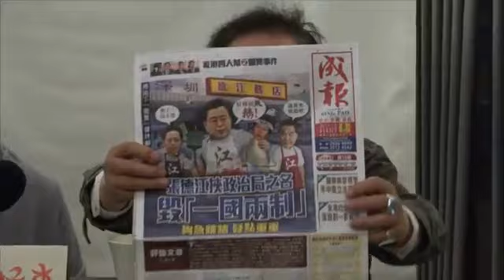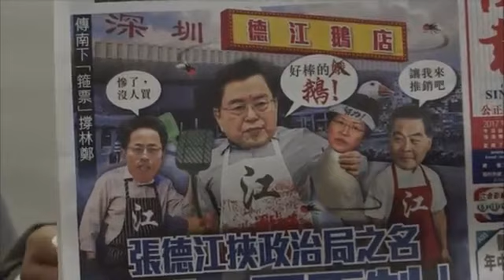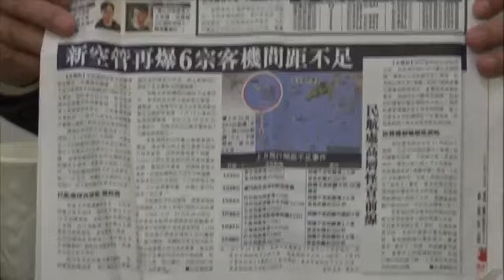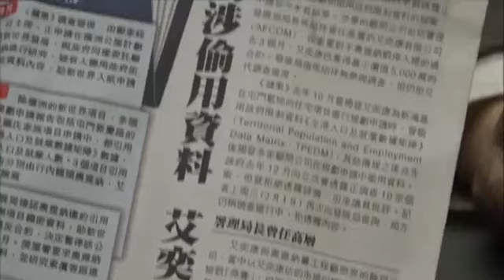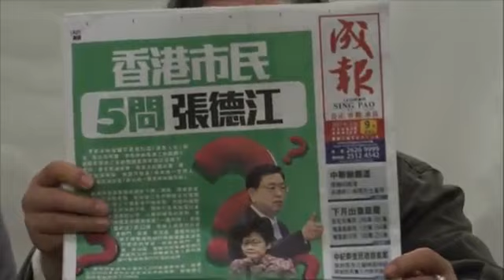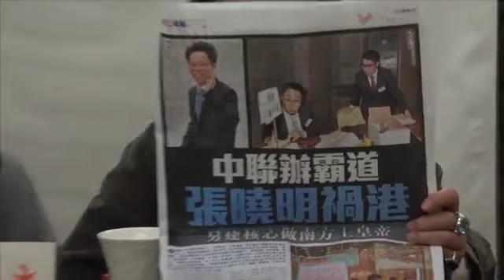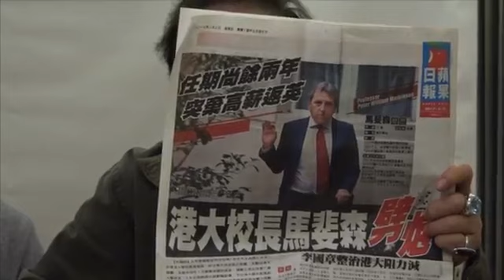《郭博士答客問》(205)郭博士答客問之好人好事 (習核心暫用＂讓子彈飛＂引蛇出洞) - 2017年2月9日